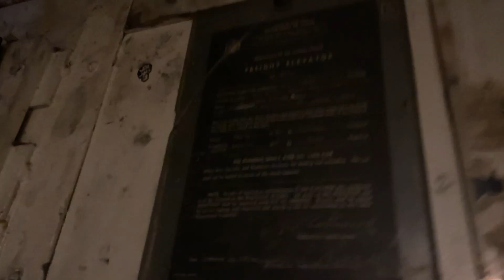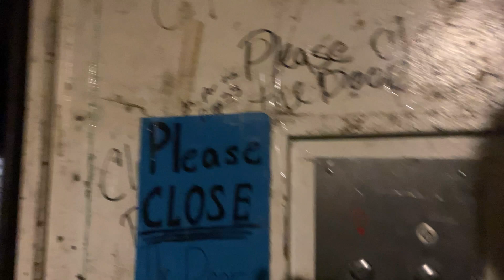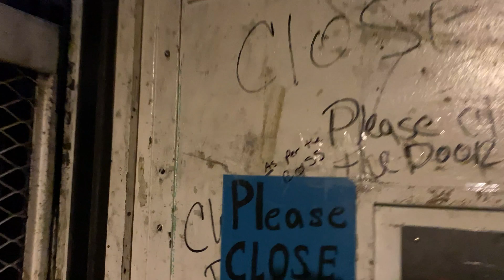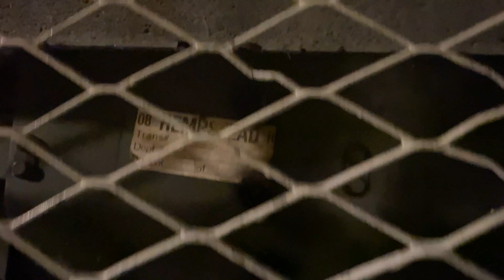NEW MOTORS: OTIS Freight Elevator, Huntington Station, NY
Unfortunately, the original motors from 1962 finally bit the dust (yes, I said motors, this thing needs two and still does), but with a little help from MEI this beauty is singing again and has never run better.